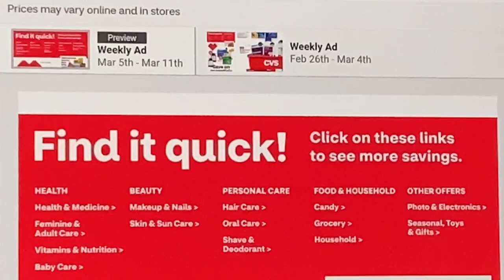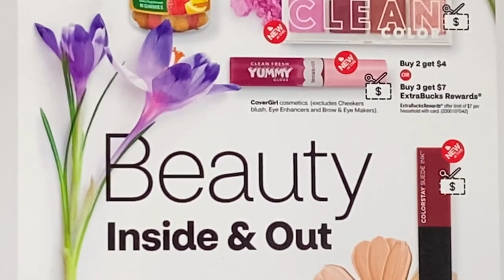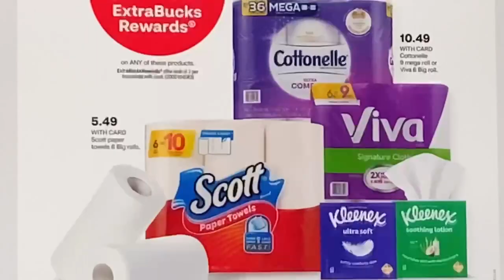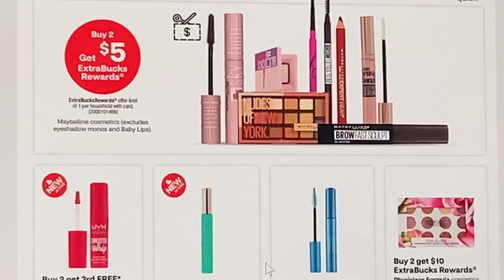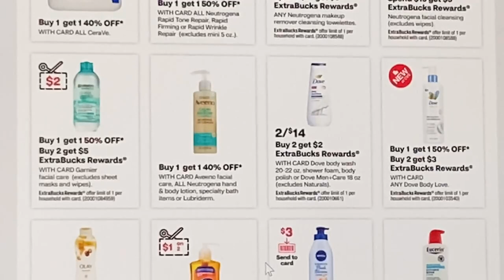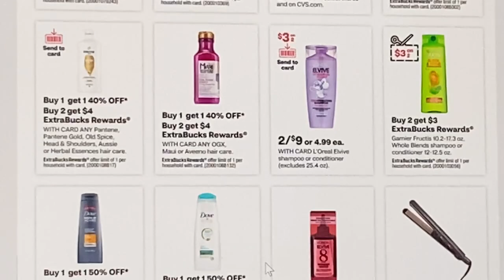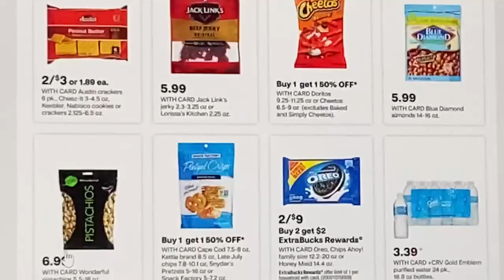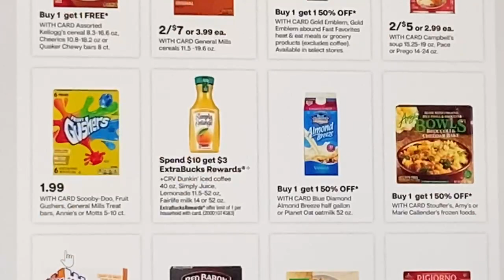PREPÁRENSE PARA ESTAS OFERTAS! Cvs 3/5-3/11